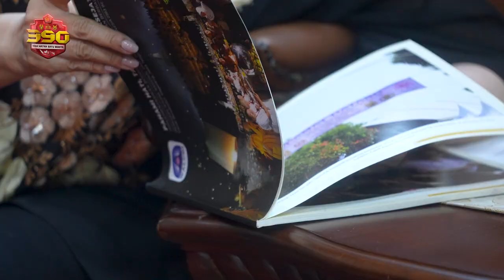Panglima TNI Menerima Perwakilan Umat Budha Indonesia (Walubi)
Panglima TNI, Jenderal Andika Perkasa menerima Ketua Umum DPP Walubi Siti Hartati Murdaya bersama jajaran. Walubi adalah Perwakilan Umat Buddha Indonesia yang berdiri sejak Agustus 1998, dengan tujuan mengayomi dan membina seluruh umat Buddha di Indonesia serta berperan aktif melaksanakan kegiatan sosial kemanusiaan untuk membantu masyarakat, bangsa dan negara sebagai bentuk Dharma Negara.

Kedatangan Walubi bermaksud untuk mengundang Panglima Tentara Nasional Indonesia untuk menghadiri perayaan Tri Suci Waisak Nasional umat Buddha tahun 2022 yang akan diselenggarakan pada tanggal 14 sampai dengan 16 Mei 2022 di Candi Borobudur, Magelang, Jawa Tengah.